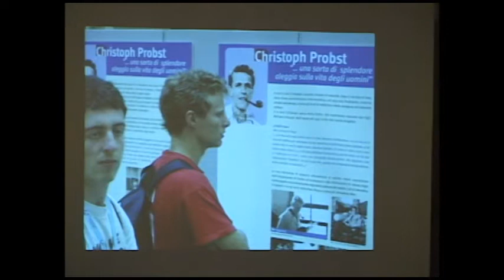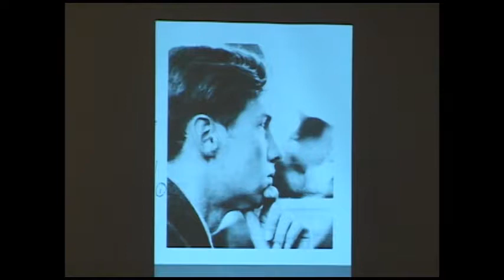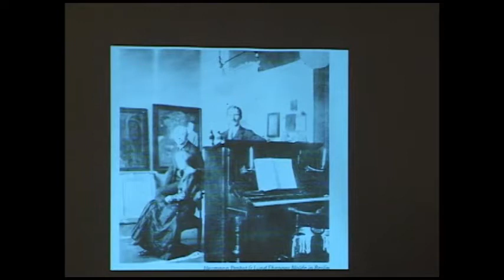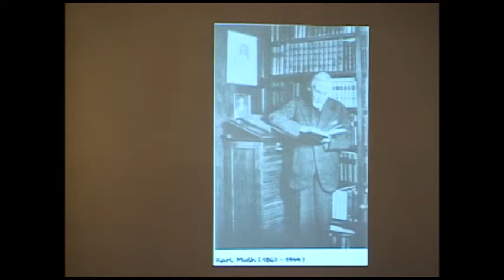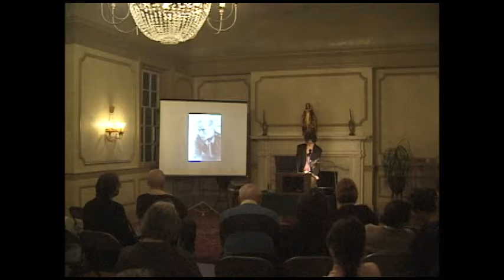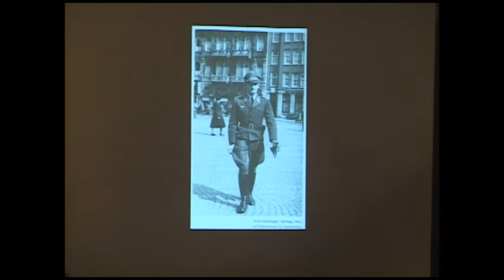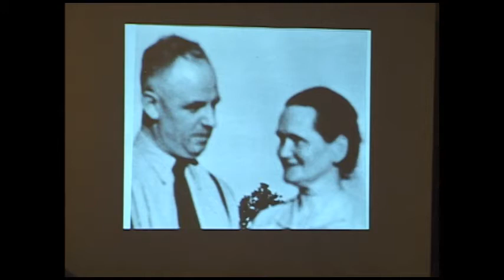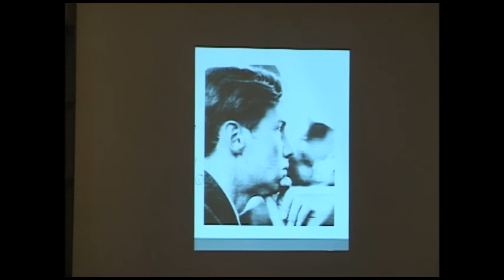The White Rose: A Lecture by Annette Schoenig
The White Rose by Annette Schoenig

Lecture Date: November 2nd, 2007